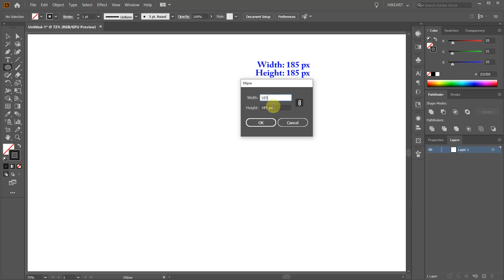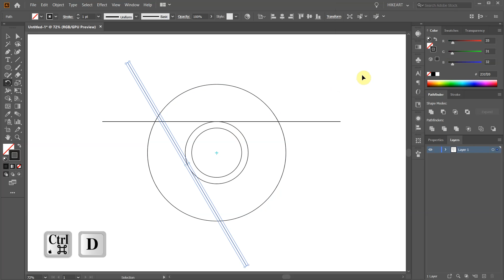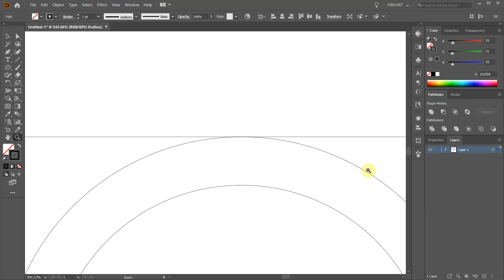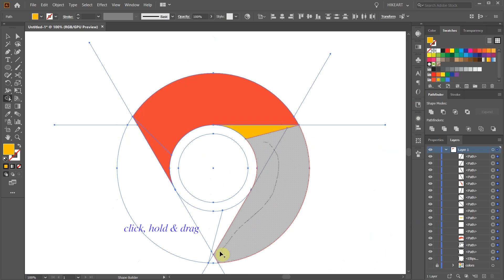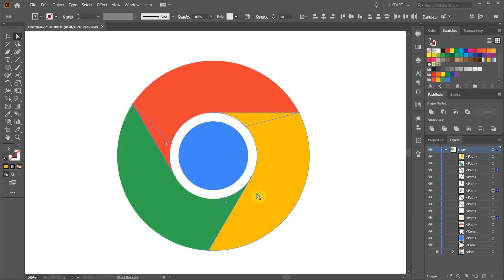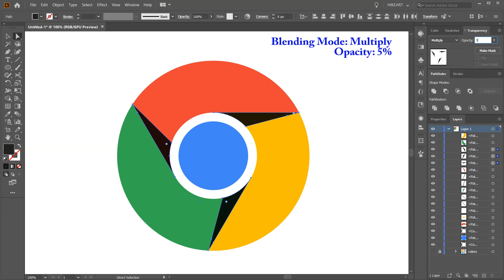How to Draw Google Chrome Logo in Adobe Illustrator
An easy way to draw this logo using the "rotate" and "shape builder" tools.
TUTORIALS